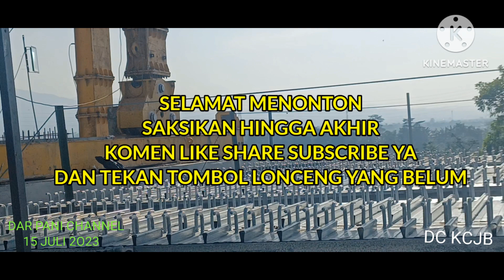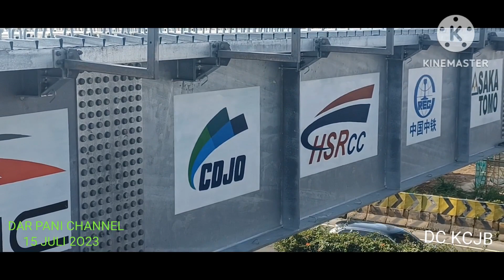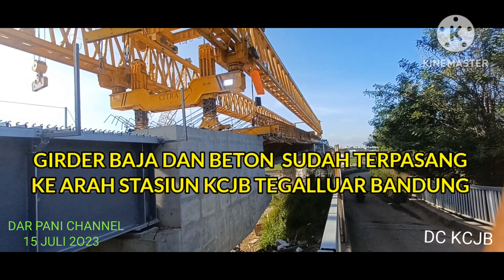LAUNCHER GIRDER BEAM SUKSES ERECTION GIRDER BAJA DI ATAS TOL PURBALEUNYI KM 151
PROGRES Proyek Kereta Cepat Jakarta Bandung Tegal luar